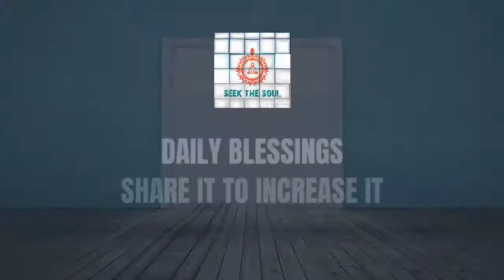दैनिक वरदान | 224 |स्वास्थ्य संबंधी समस्याओं के दौरान शरीरहीन महसूस करने का अभ्यास करें!